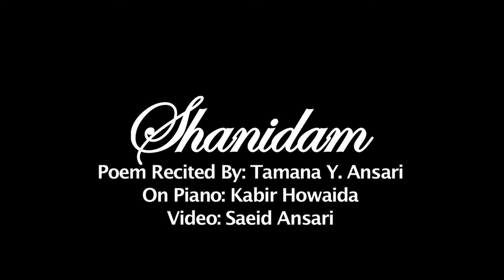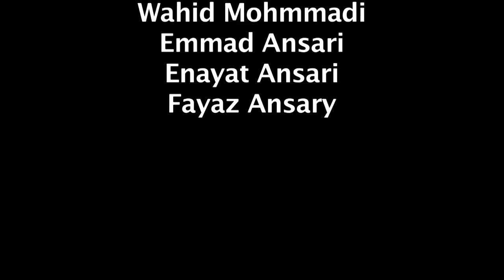Shanidam: In memory of Zahir Howaida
Poetry recited by: Tamana Y. Ansari